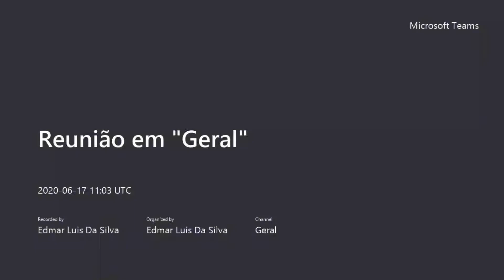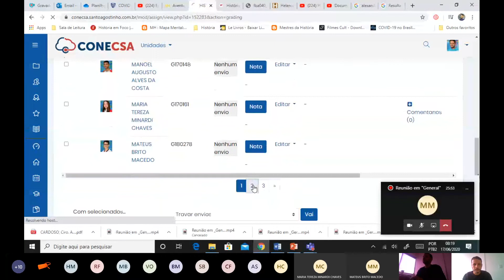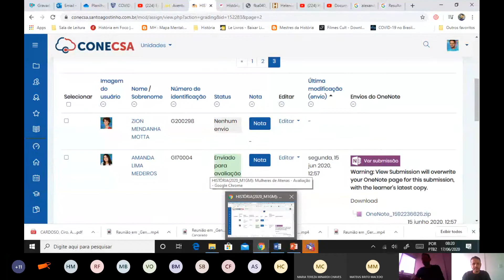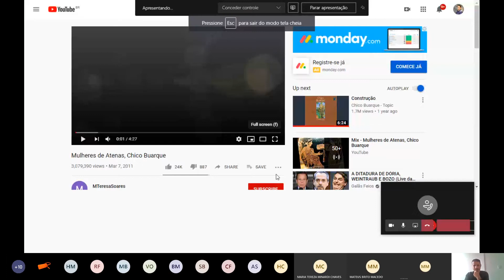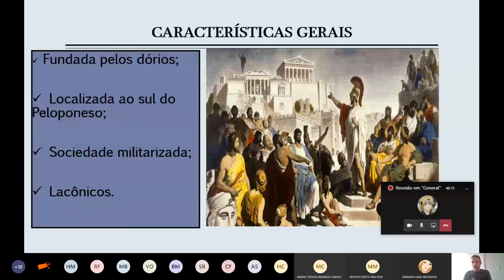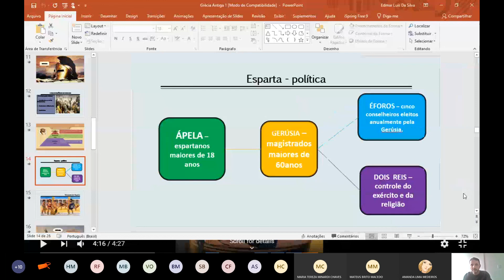Grécia Antiga - Esparta (1a série)